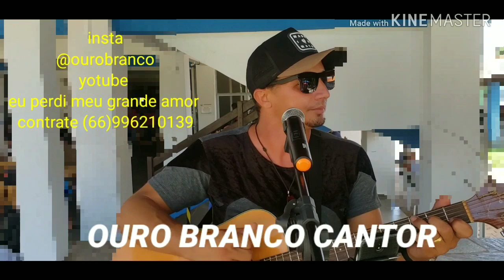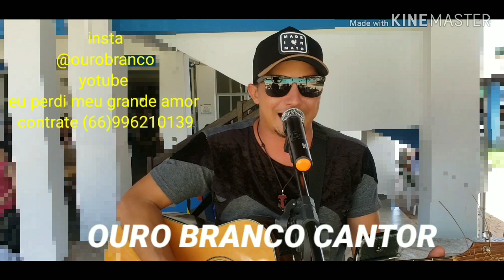E DAI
OURO BRANCO CANTOR